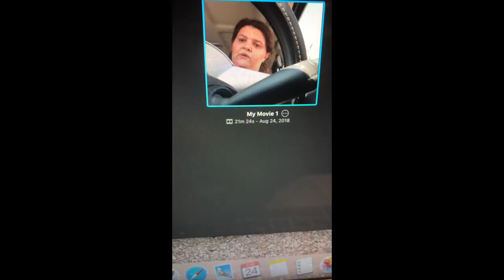RAINY SHOPPING DAY!